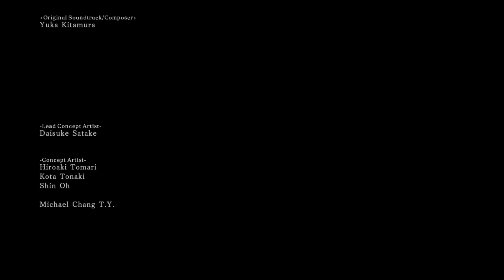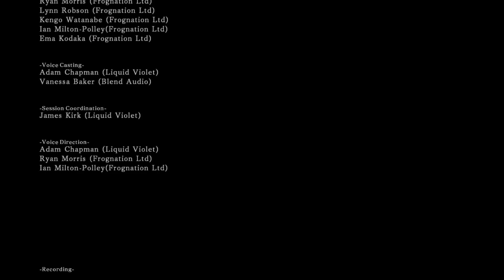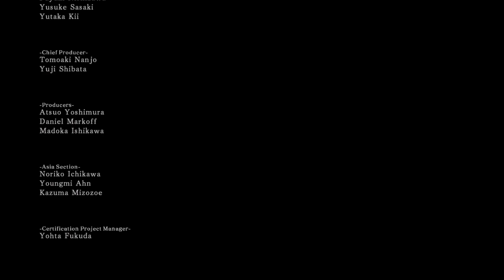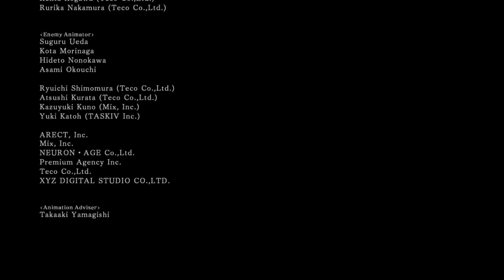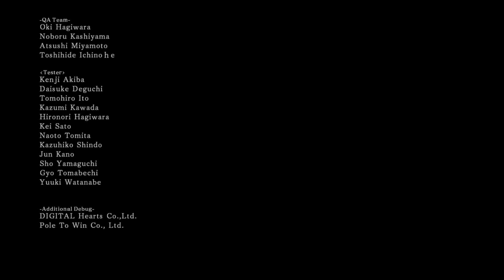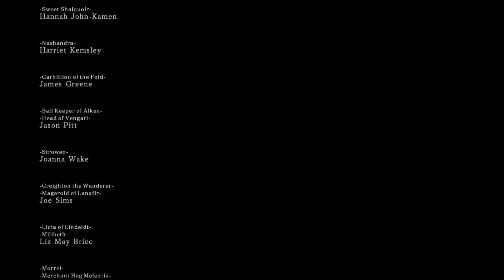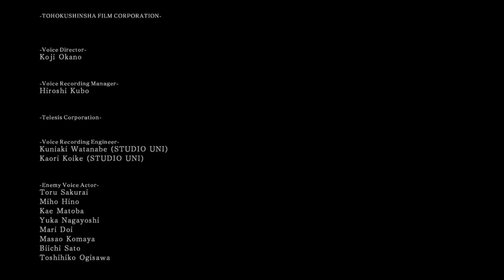the community loves Dark Souls 2 (Ep. 3) No ADP edition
the prospect of a first experience without leveling ADP and ATN (ATN also raises your Agility), at the end of the video you can see his stats. ( @tylersplift didn't even know what adp was, at all )
words like "I don't know if I like DS1 or DS2 more" "the game gets too much hate and too little love" (it's not actually true, the DS2 fanbase is very strong, but hate on the internet will always have a louder voice because yeah, mad cuz bad)